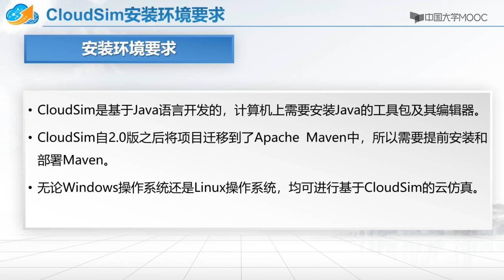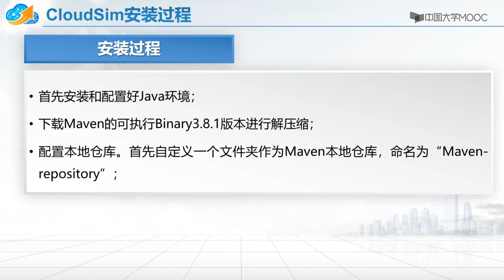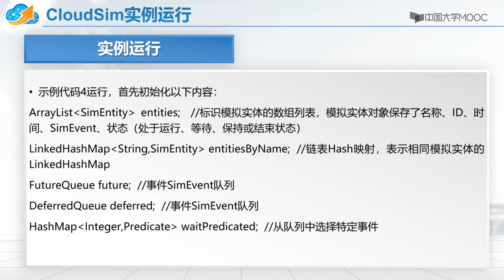9.4.1 CloudSim安装与部署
掌握云计算的基本概念、核心技术原理、前沿热点与典型应用、发展趋势。